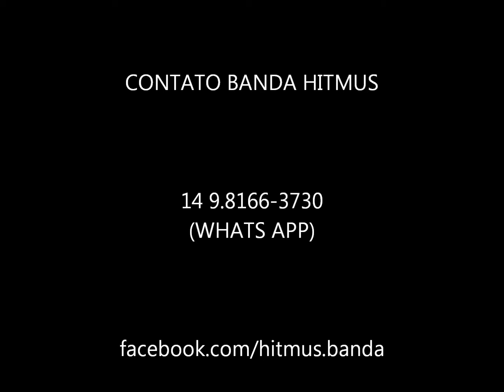Banda Hitmus ( Pocket Show) - Pretty Woman ( Miss Comerciária 2015 - Avaré)